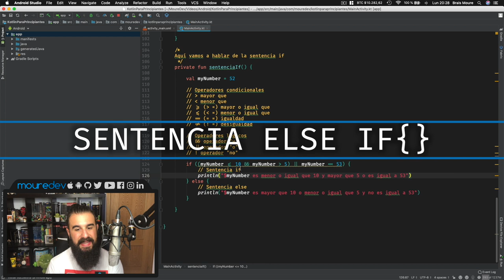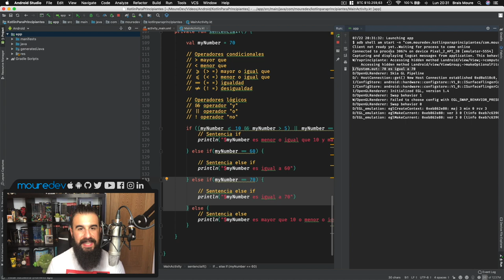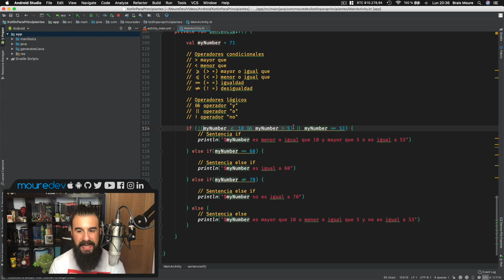KOTLIN: Curso ANDROID desde CERO - SENTENCIA IF - Lección 3 (Parte 2/2) [2020] | Español | MoureDev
Curso ANDROID desde CERO. Si quieres aprender a programar en KOTLIN para crear apps Android, este es tu tutorial. En esta lección 3 (parte 2 de 2) del curso de Kotlin y Android verás la sentencia else if (else if statement) y los operadores lógicos en Kotlin. Así podremos evaluar condiciones complejas y decidir qué código ejecutar.

Si nunca has programado y quieres aprender desarrollo móvil, fundamentos de programación, con este tutorial Kotlin, Android y Android Studio podrás comenzar a crear apps.

Aprenderás:
• Condicionales
• Bucles
• ¡Y mucho más! Solo pídeme por comentarios qué te gustaría aprender en Kotlin.

¡HOLA HACKERMEN! 👋🏼

¡Gracias!

🍏 Macnificos. Tienda de tecnología y distribuidor autorizado Apple